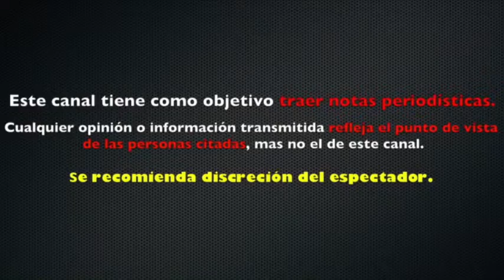YALITZA APARICIO muestra SU LADO MÀS SENSUAL en COMENTADA SESIÓN de FOTOS